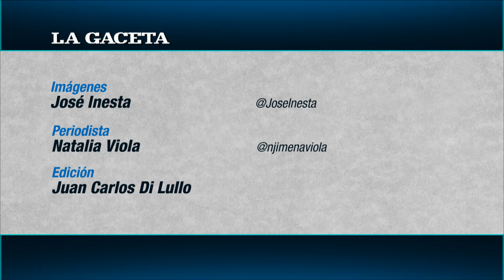Los vecinos de San Fernando denuncian graves problemas